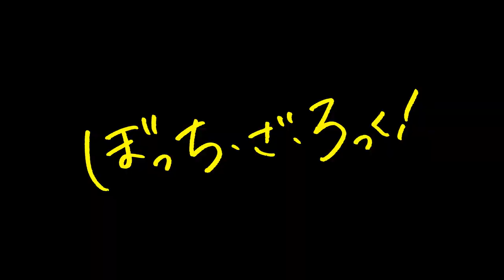[🎼TABS] I can't sing a love song (ラブソングが歌えない) / Kessoku Band (結束バンド) | ぼっち・ざ・ろっく！Full Cover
▫️ Thomas Mattew  ▫️ Teemo Fairy  ▫️ Andre Tan  ▫️ Alema Harris  ▫️ MS_Majima  ▫️ E B I Y U K I  ▫️ NinBoy  ▫️ Jerryui  ▫️ MrBao  ▫️ Oz  ▫️ Lanziie and everyone else

💾 Software:
- Archetype Tim Henson: [ PB - Lead,  SN - Rhythm, PB - Clean ]

00:00 Intro
00:11 Verse A
00:44 Chorus A
01:10 Inter
01:31 Verse B
02:05 Chorus B
02:51 Outro